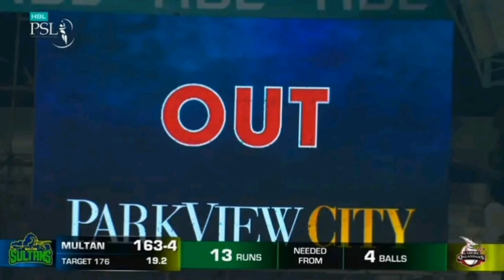Zaman Khan bowling | Zaman Khan last over | Lahore Qalandars vs Multan Sultans last over thriller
Pakistan Super League Season 8
Pakistan Super League
Pakistan Super League live Match
PSL live
Psl live match today
Lahore Qalandars vs Multan Sultans
Lahore Qalandars vs Multan Sultans live match
Lahore vs Multan live match today
Lq vs Ms live match

cricket videos, highlights, cricket, england cricket, batting, bowling, catch

PCB, Pakistan team, T20I, T20, ODI, Gadaffi Stadium, pakistan cricket board, cricket pakistan, Pakistan Cricket Official,
Pakistan Cricket
Indian Cricket
England Cricket
South Africa Cricket
Australia Cricket
Zimbabwe Cricket
Nepal Cricket
West Indies Cricket
Windies Cricket
Bangladesh Cricket
Afghanistan Cricket
UAE Cricket
Namibia Cricket
Ireland Cricket
Netherlands Cricket
Scotland Cricket

South Africa T20 League
International League
Big Bash League
Carriben Premier League
Nepal T20 League

Ptv Sports
Star Sports
Sky Sports
Ten Sports
Watan Tv
Willow Tv
Dd Sports
Star Sports fast
Sony Sports
Sony Ten
Ary Cricket
Ary Sports

Zaman Khan Last Over vs Multan Sultans
Lahore Qalandars vs Multan Sultans Match highlights
Lahore Qalandars vs Multan Sultans Last Over
Zaman Khan bowling vs Multan Sultans
Zaman Khan bowling today